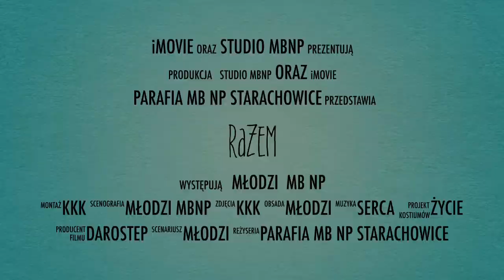Razem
Ruch Światło-Życie MB NP Starachowice